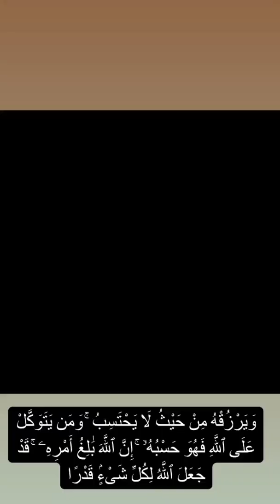صوفيا طالوني خرج طول و عرض في كوبل لي لقاو الدود في الطاجين😱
للتوصل بآخر الفيديوهات و  الاخبار المرجو  الظغط على زر الاشتراك و تفعيل الجرس🔔

 تيفي,choftv,حمزة مون بيبي
mellali,mohamed melali,mohamed
 melali tiktok,mohamed mellali,mohamed melali صاحب احلى ابتسامة,reaction mohamed melali,melali,guitar mellali,farid el   lmallali,mohamed el malali